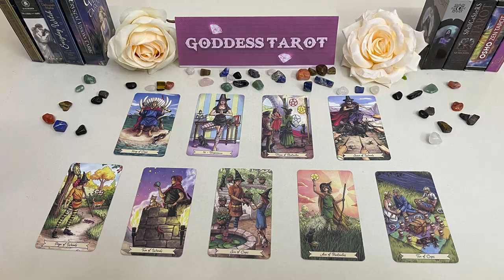SCORPIO APRIL 2023 - WELL DAMN… THIS PERSON IS NOT PLAYING WITH YOU SCORPIO APRIL TAROT LOVE READING